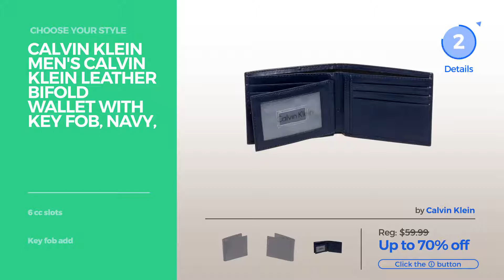Wallets By Calvin Klein Our Favorites Men's Wallets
Shop for Our Favorites Men's Wallets Wallets By Calvin Klein Choose Your Style
Calvin Klein Men's Leather Bifold Wallet w/ Key Fob,Black,One Size Men's Leather Bifold Wallet w/ Key Fob,Black,One Size

Calvin Klein Men's Calvin Klein Billfold With Money Clip and Key Fob Wallet, Dark Brown, One Size Men's Calvin Klein Billfold With Money Clip and Key Fob Wallet,...

Calvin Klein Men's Pebble Leather Slim Trifold Wallet and Key Fob Set, Black, One Size Men's Pebble Leather Slim Trifold Wallet and Key Fob Set, Black,...

Calvin Klein Men's Calvin Klein Bookfold Wallet, Brown, One Size Men's Calvin Klein Bookfold Wallet, Brown, One Size

Calvin Klein Men's Pebble Leather Billfold Wallet, black, One Size Men's Pebble Leather Billfold Wallet, black, One Size

Calvin Klein Men's Calvin Klein Leather Trifold Wallet, black, One Size Men's Calvin Klein Leather Trifold Wallet, black, One Size

Calvin Klein Men's Leather Billfold Wallet, black, One Size Men's Leather Billfold Wallet, black, One Size

Calvin Klein Men's Calvin Klein Signature Emboss Billfold, black, One Size Men's Calvin Klein Signature Emboss Billfold, black, One Size

Calvin Klein Men's Calvin Klein Leather Bifold Wallet With Key Fob, Navy, One Size Men's Calvin Klein Leather Bifold Wallet With Key Fob, Navy, One...

Try also